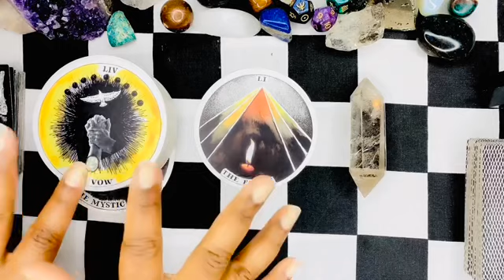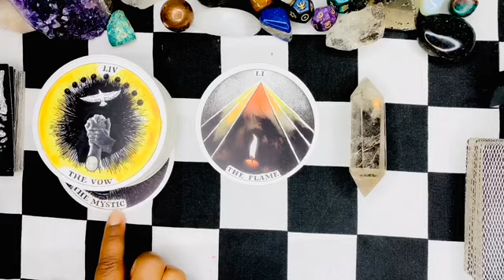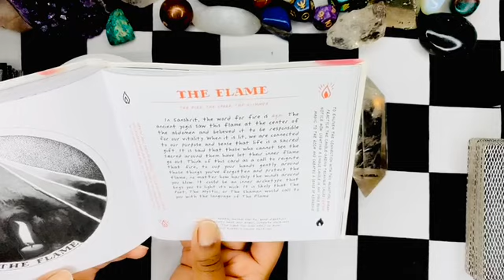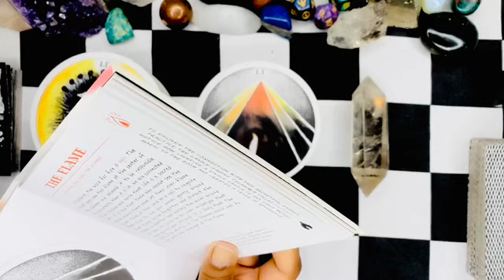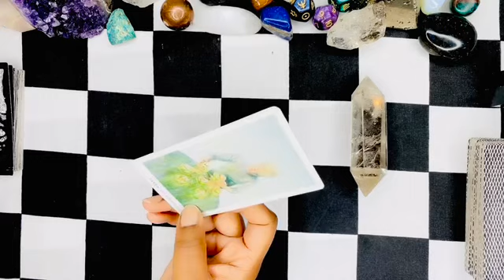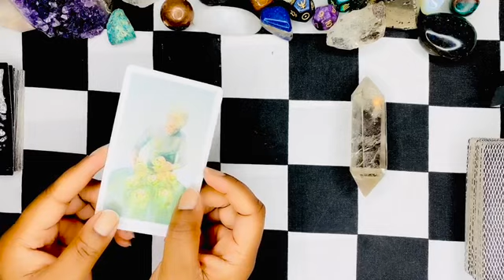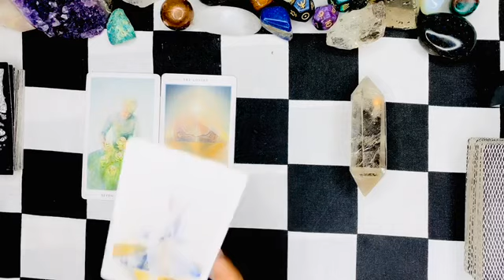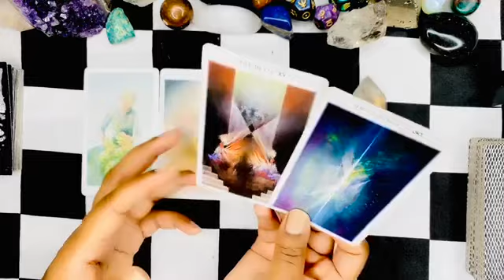Karmic debts paid !!! (Recap)